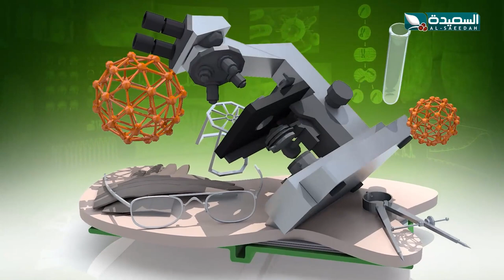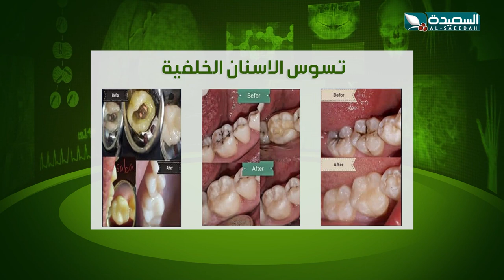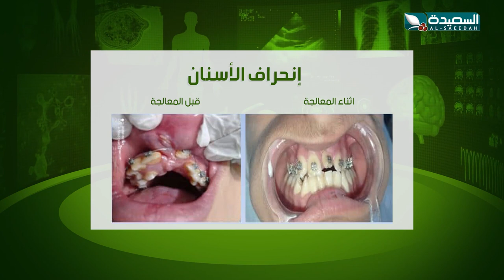طبيبك بين يديك 2023 | الحلقة السابعة عشرة 17 | مشاكل الفم والاسنان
الحلقة السابعة عشر 17 من برنامج طبيبك بين يديك 2023 مع إشراق العطاب ، موضوع الحلقة مشاكل الفم والأسنان مع الدكتورة سبأ البعداني ، البرنامج يبث على قناة السعيدة خلال شهر رمضان المبارك 2023م 1444هـ